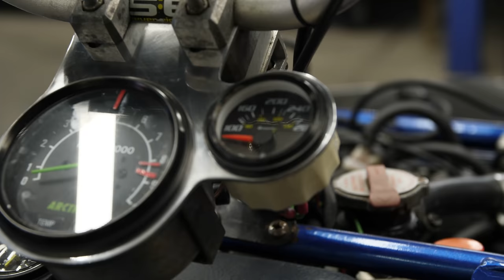Best Vintage Sleds on the Internet | Old Iron Ride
Vintage triples screaming, what's not to love.